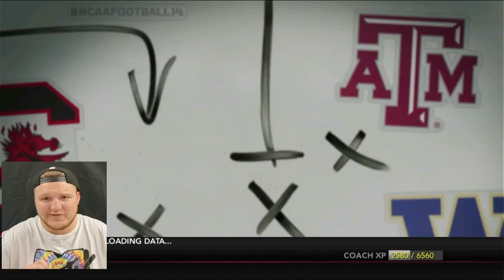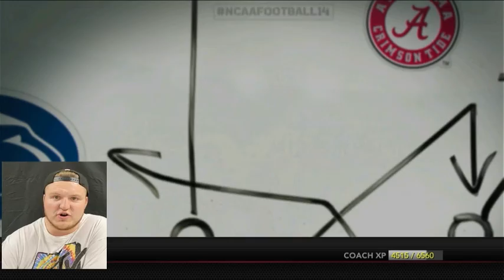Rushmore Sports Addicts NCAA 14 Rebuilds -Diabeetus Dynasty Part 2-Climb out of the hole.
Part 2 of Diabeetus Dynasty is out now with Willie Brimley now starting 0-3, we take Florida State Seminoles and try to turn it around here in the middle of the season. Do we turn it around or do we crash and burn? FIND OUT on PT.2 of Diabeetus Dynasty